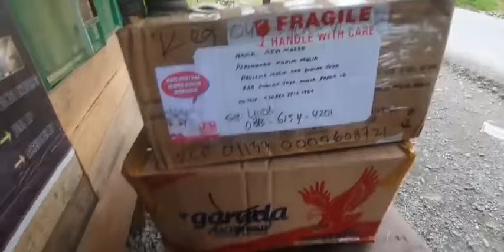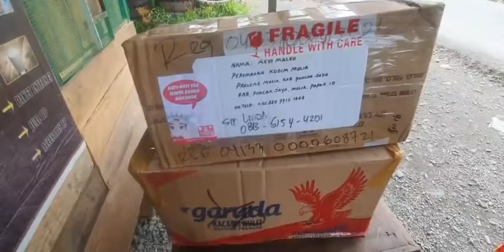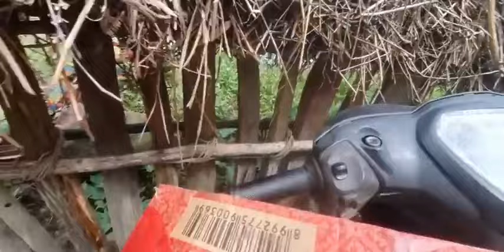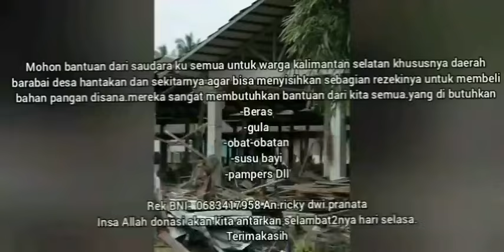MENANGIS KRNA DUKA